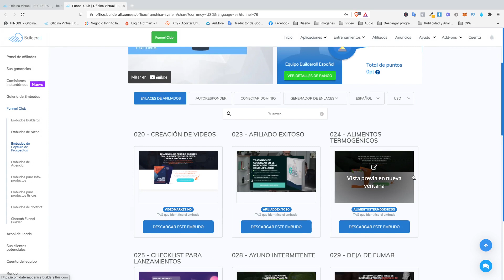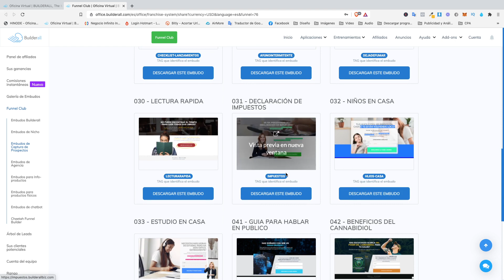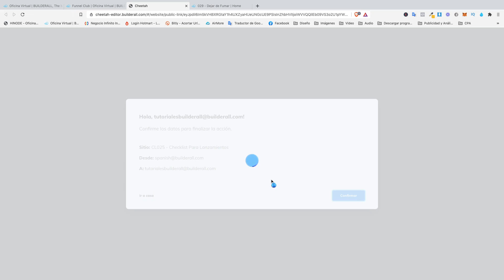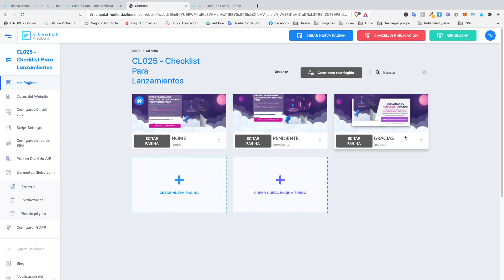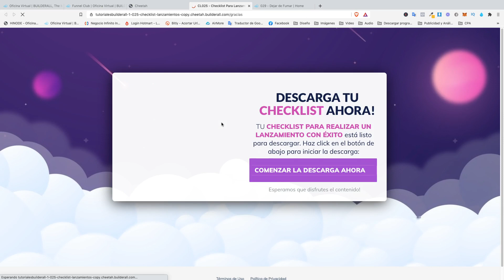Embudos de Captura de Prospectos